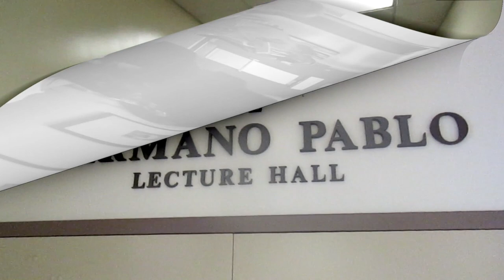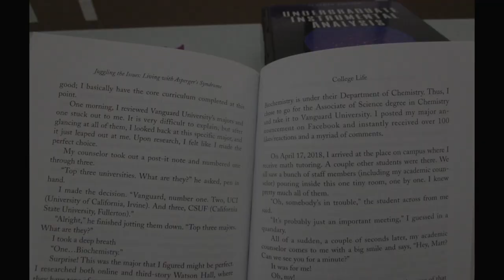FIRST DAY AT VANGUARD UNIVERSITY OF SOUTHERN CALIFORNIA | August 26, 2019 | Fall 2019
Today begins another journey in my life: first day at Vanguard University of Southern California. I'll be attending there for at least two years and will be pursuing a Bachelor's in Biochemistry and teaching credentials; I previously earned an A.S. in Chemistry from the nearby OCC. I'm excited and well prepared for this blessing of attending this school!

This first semester, I'll be taking:
1) Physical Chemistry (Thermodynamics)
2) Organic Chemistry + Lab (Update: not "Instrumental Analysis + Lab" anymore; video 2 explains why).
3) Old Testament Survey
4) World Civilizations II

I earned an Associate of Science Degree in Chemistry from Orange Coast College and now will pursue a Bachelor of Science Degree in Biochemistry at Vanguard University. I feel led to get into teaching mathematics and science, and thereafter, medicine as a possible concurrent career...but teaching for sure. AnswerToPrayer.

I mention that I'll be attending Vanguard University also in my book, "Juggling the Issues: Living with Asperger's Syndrome". This is a royalty-published, award-winning book about a firsthand perspective on living with WHAT IS NOW REFERRED TO AS "Autism Spectrum Disorder." It is being read and followed by readers in every continent except Antarctica. I invite you to check out my book on Amazon, (it also went through Ingram Distribution, which took it to countless book distributors throughout the entire world):

I feel led to get into teaching mathematics and science, and thereafter, medicine as a possible concurrent career...but teaching for sure.